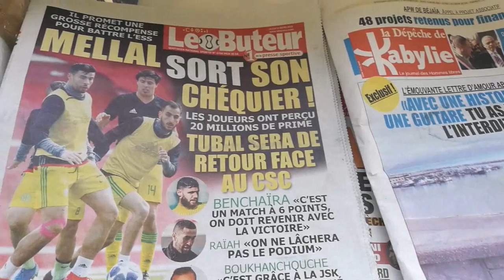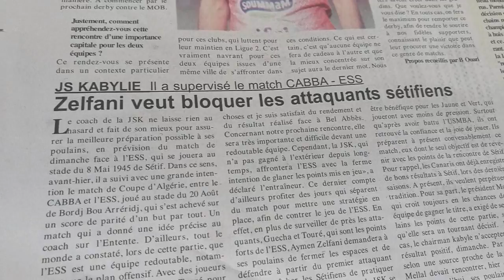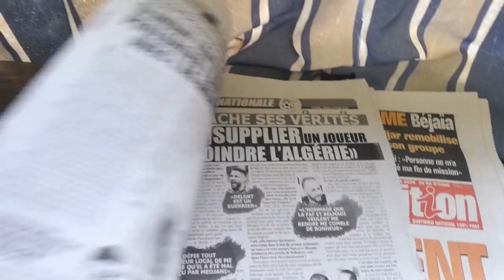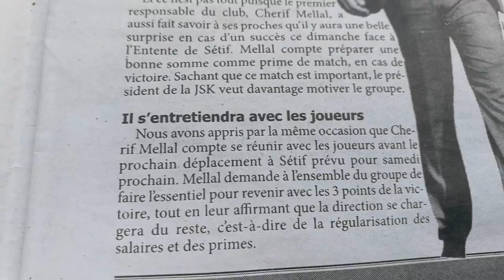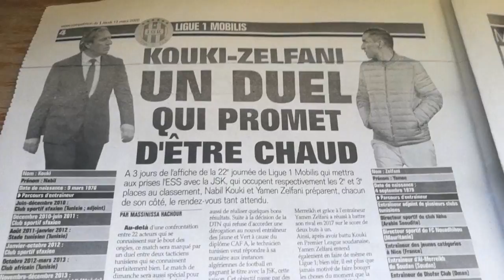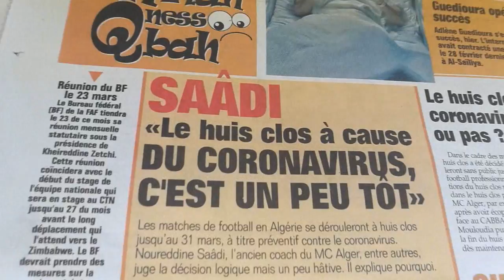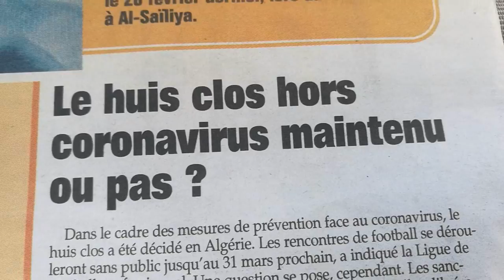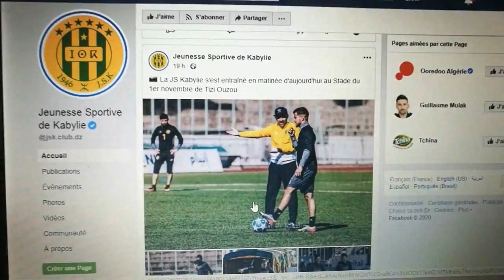JSK - Revue de presse: les Tunisiens Zelfani - Kouki en duel d'entraineurs ESS - JSK le 15 mars